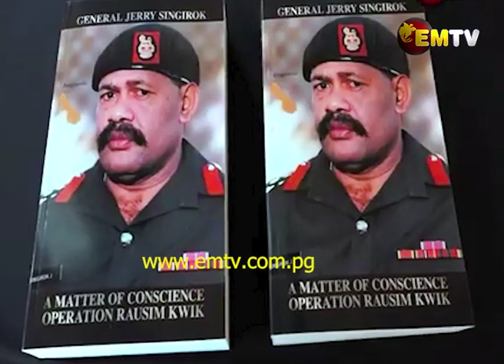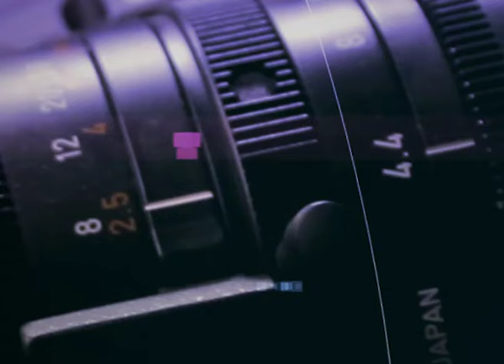Infocus Episode 2 | Interview General Jerry Singirok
In this edition of Infocus, we are joined by General Jerry Singirok.

We discuss his life story through his book "A matter of Conscience: Operation Rausim kwik”.